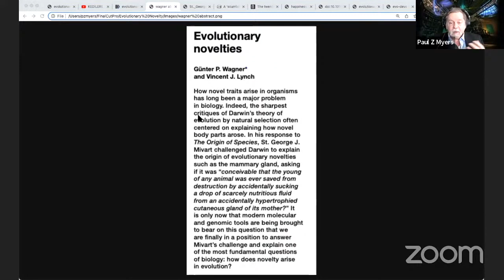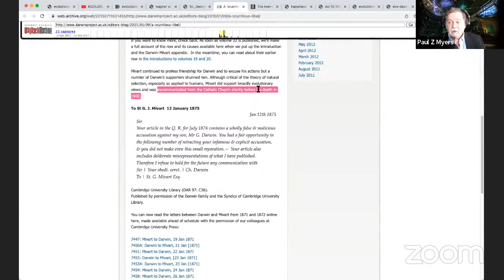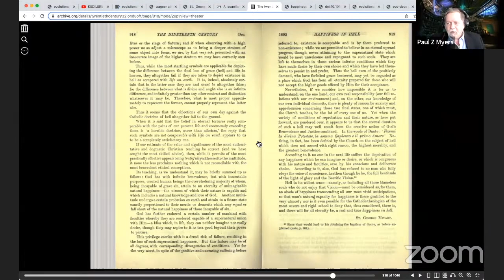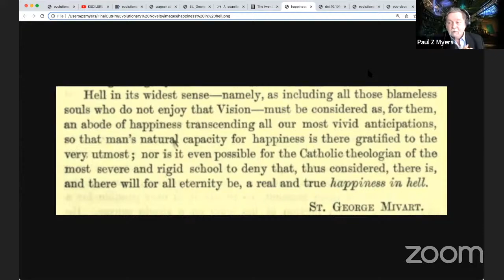The bit about Mivart HD 720p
It's an hour long, so I plucked out one shorter segment -- this is my conversation about St. George Jackson Mivart, the 19th century biologist who opposed natural selection, based on the now familiar argument from personal incredulity.

Wagner & Lynch (2010) Evolutionary Novelties. Current Biology 20(2).